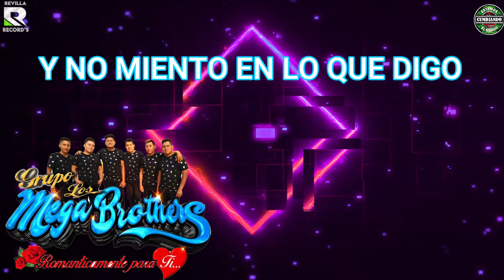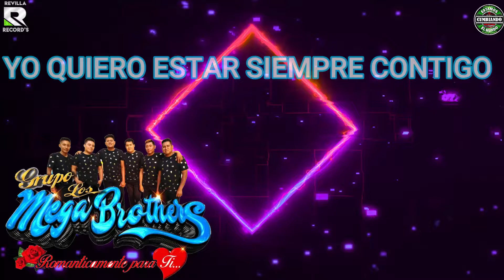TU ME HACES VOLAR LOS MEGABROTHERS VIDEO LYRICS CUMBIA SONIDERA